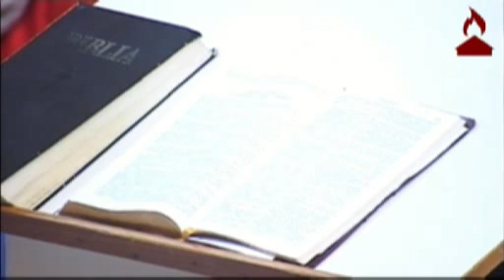UnLucru2012_29 dec-AM-Sesiunea 2 - Adoram & Marius Panda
Conferintei UnLucru  2012  sesiunea din 29- Decembrie 2012 Dimineata